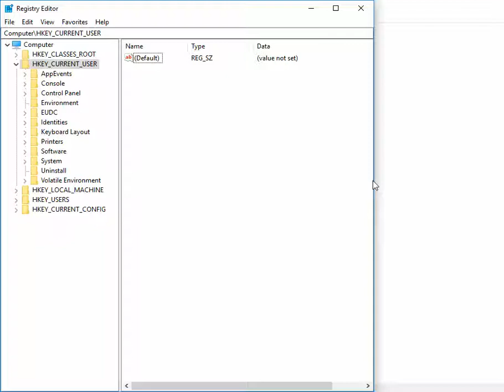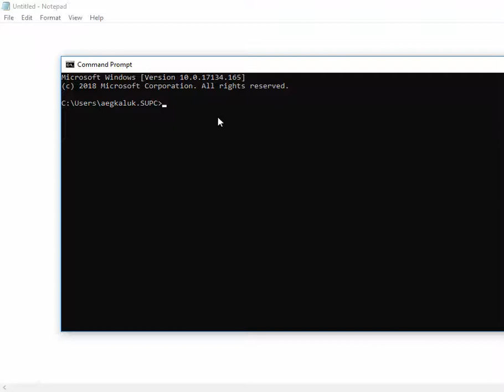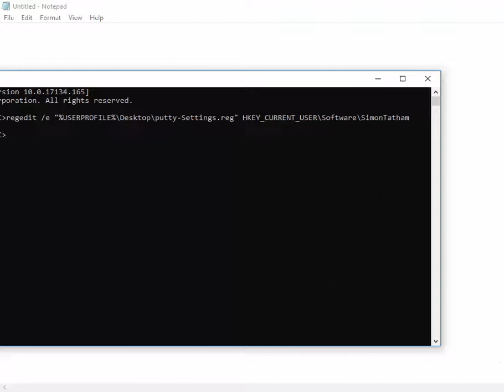Windows 10 Backup Putty Session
เนื้อหาบทความ